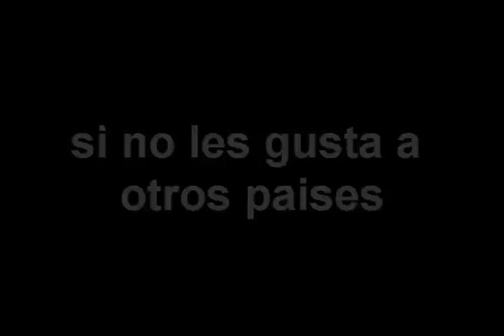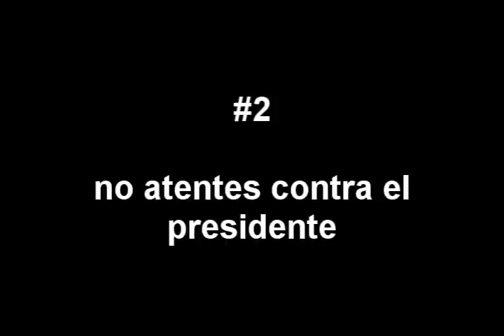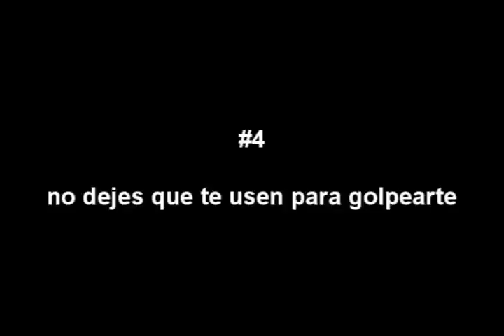guia contra estupideses bionicle #3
especial